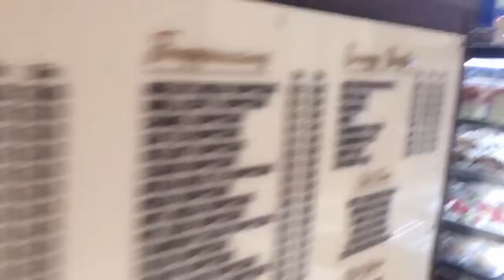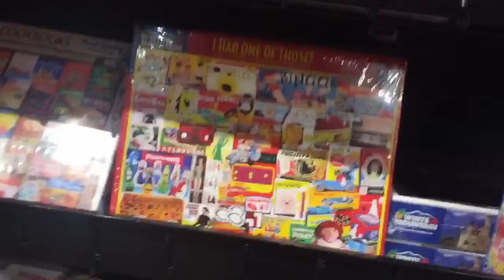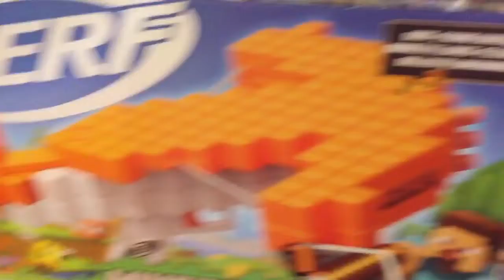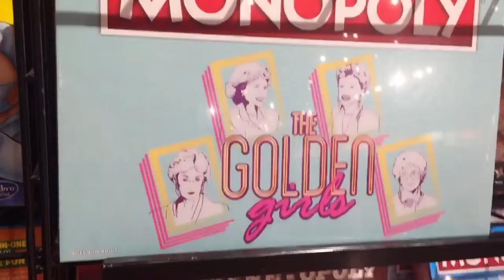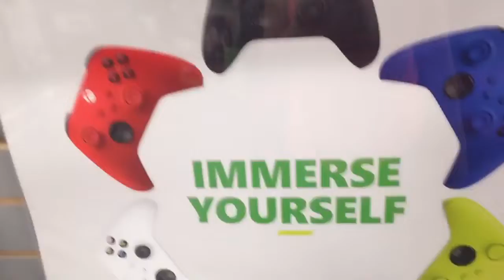Daily Vlog#105: Dzô Fashion Fair Mall trú nóng :))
@KD Cuộc Sống Mỹ